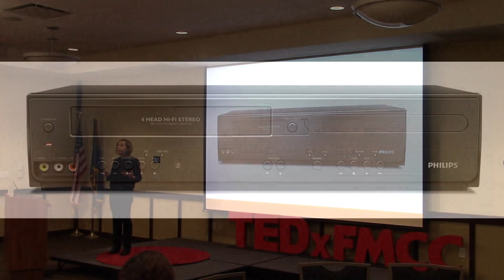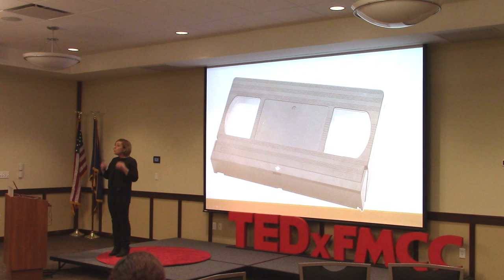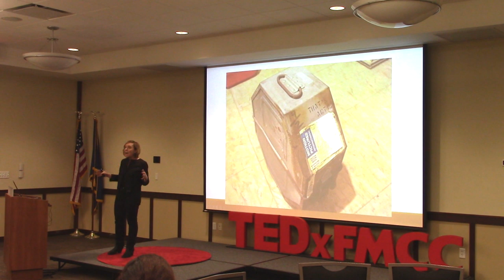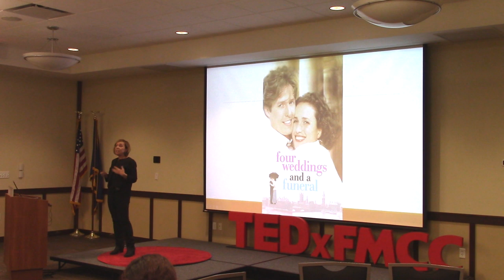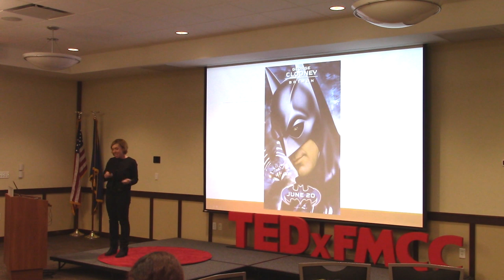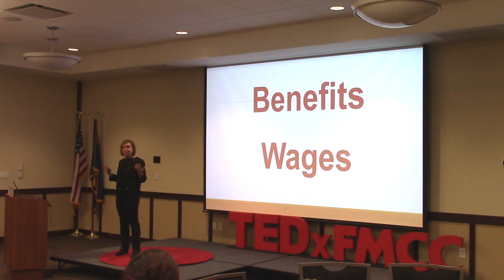Community Leaders: Changing the Way We Do (and pay for) Business | Maureen Sager | TEDxFMCC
Moving from industry to industry with tales of impactful and often unanticipated events that caused major changes, Maureen Sager presents how a 21st century gig-based economy provides opportunity and challenges for all. Maureen Sager is Project Director of Upstate Alliance for the Creative Economy (ACE), a not-for-profit organization dedicated to promoting and growing the Creative Industries in the 8-county Capital Region.  She is also Executive Director of Spring Street Gallery, an award-winning art and performance space in Saratoga Springs, and Executive Director of the Nordlys Foundation.

Before moving upstate in 2004, Maureen was Executive Producer / Site Director of NickJr.com, the world’s largest internet site for parents and preschoolers, and had marketing roles at several MTV Networks internet brands. Other entertainment industry experience includes positions at Scholastic Inc., PolyGram Filmed Entertainment, and National Film Board of Canada. She has an MFA in Screenwriting from the American Film Institute in Los Angeles, studied Marketing at Fordham University Graduate School of Business, and has a BA in English, Economics and Film from Rutgers University. This talk was given at a TEDx event using the TED conference format but independently organized by a local community.